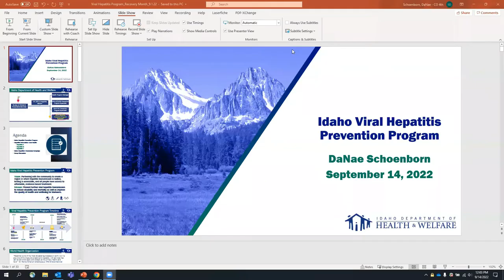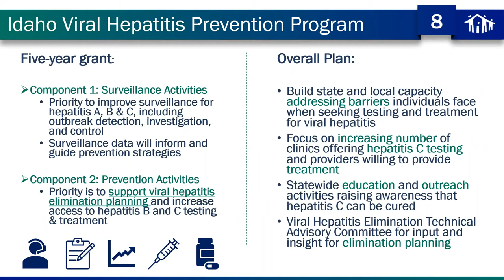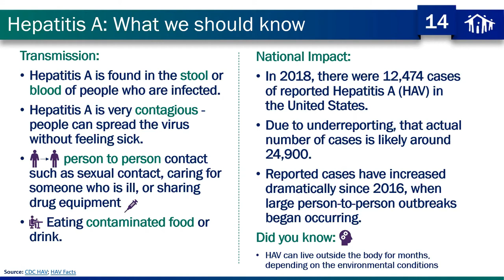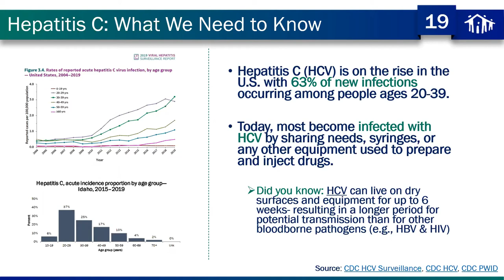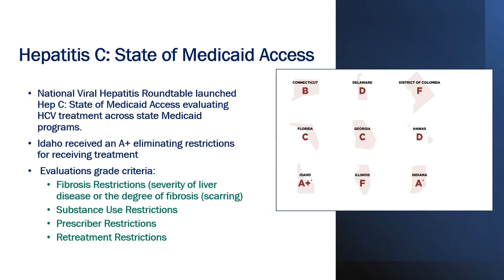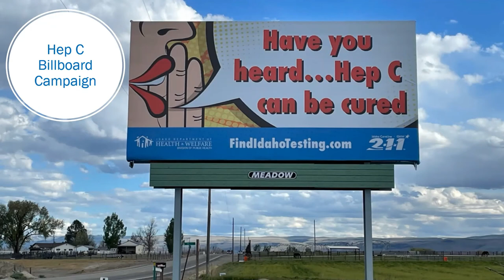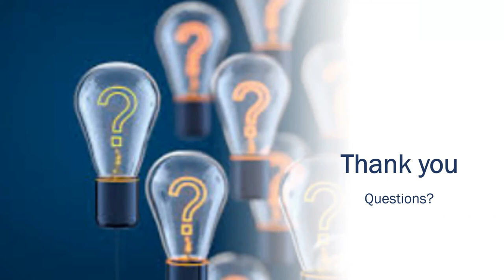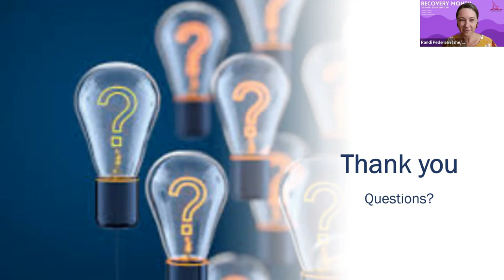Recovery is Health, Health is Recovery: Part 3: Viral Hepatitis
This is part 3 of the Recovery is Health, Health is Recovery Lunch & Learn webinar series sponsored by the Idaho Department of Health & Welfare in partnership with Recovery Idaho, Idaho Harm Reduction Project, and the Northwest ATTC.

In this session, DaNae Schoenborn will raise awareness about viral hepatitis, reduce the stigma surrounding hepatitis, educate about prevention efforts, and hopefully inspire community members to continue the conversation.